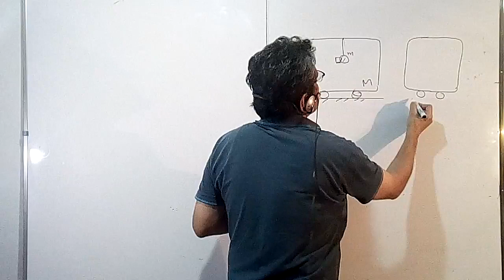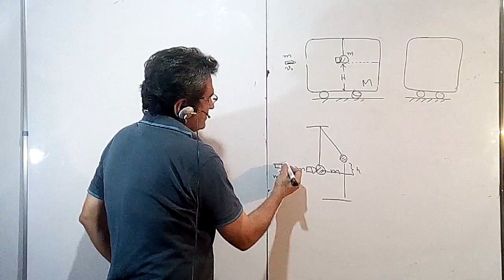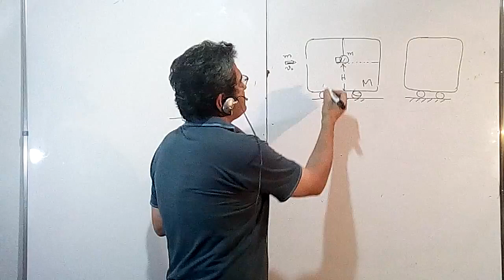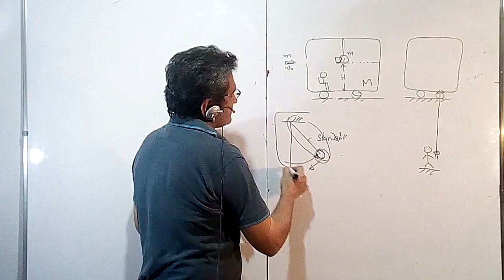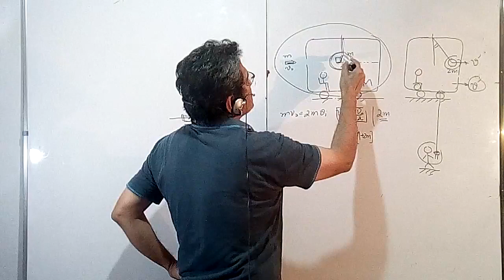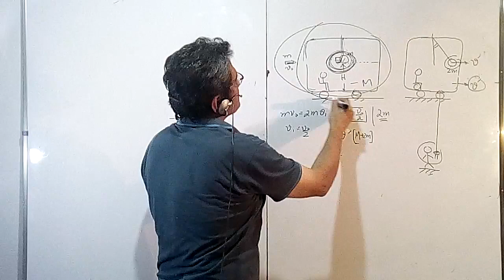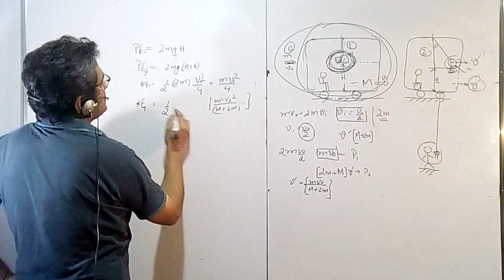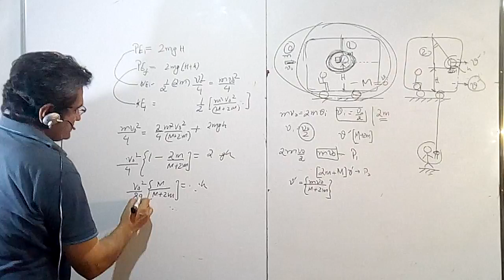Bullet Pendulum collision in vehicle. Conceptual issues.JEE- NEET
By

When I am referring to absolute frame it is basically inertial frame fixed to earth. Actually after theory of relativity absolute frame concept is redundant. An absolute frame of reference is some fixed reference frame that every observer in the universe would agree is at rest at all times. However, in relativity, no such reference frame exists.